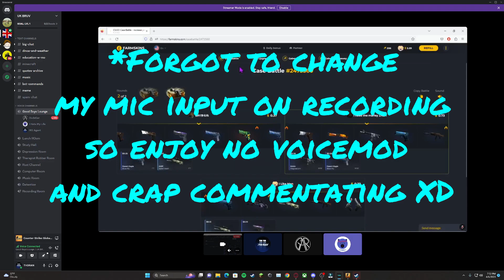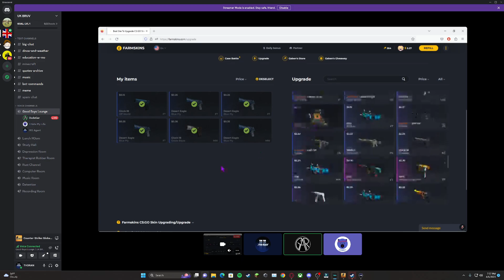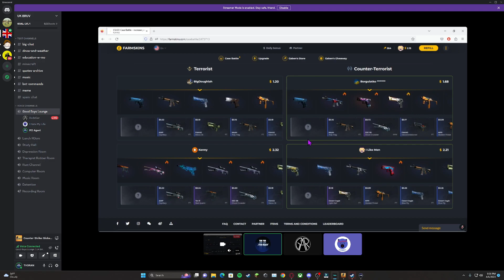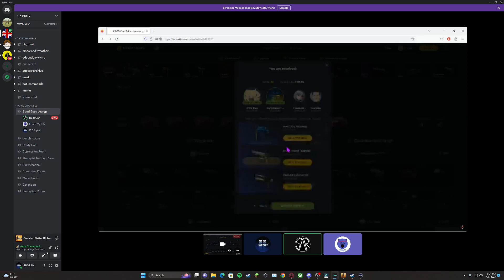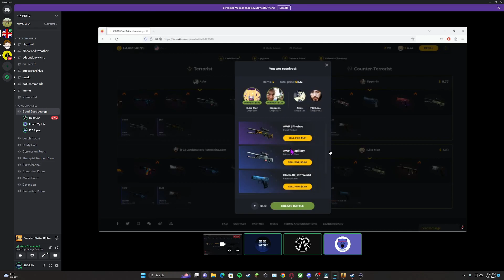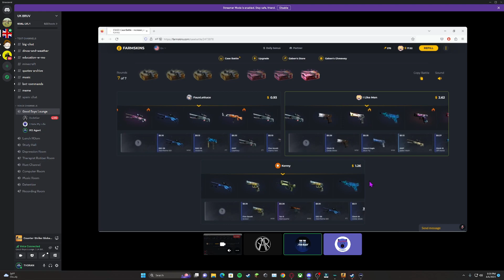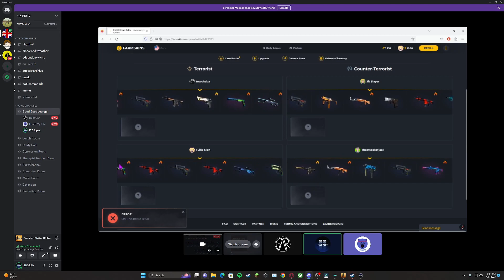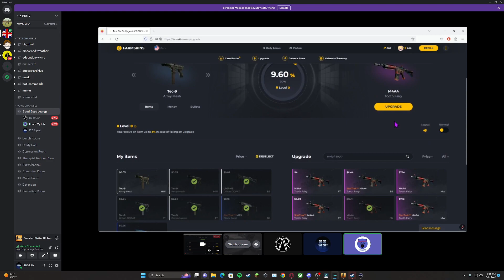Annoying myself and my friend while he Opens CS:GO Cases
RIP no voicemod :(

DaJuicyPorkchop -  McGirthy

Socials:
Twitch.TV/YY_TH3RAN
Instagram.com/therther8
Instagram.com/yy_th3ran